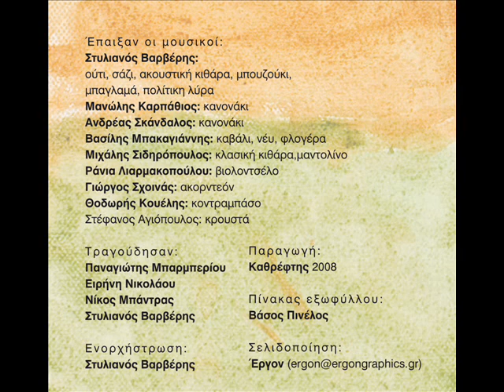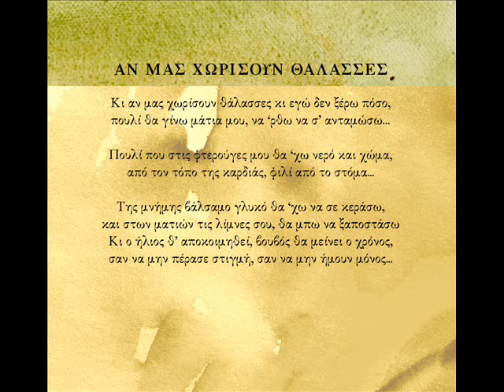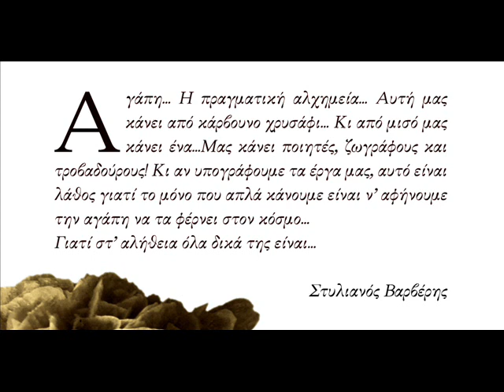ΑΝ ΜΑΣ ΧΩΡΙΣΟΥΝ ΘΑΛΑΣΣΕΣ - ΝΙΚΟΣ ΜΠΑΝΤΡΑΣ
Μουσική - Στίχοι Στυλιανός Βαρβέρης
από το CD ΓΙΑ ΜΙΑ ΝΕΡΑΙΔΑ(2008)

Τραγουδούν Ειρήνη Νικολάου, Παναγιώτης Μπαρμπερίου
Στυλιανός Βαρβέρης και Νίκος Μπαντρας

From the release TO A FAIRY(2008)
Music & Lyrics by Stylianos Varveris